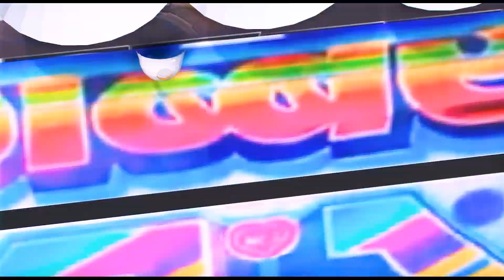gabbar scorpio dj ko police ne gher liya Gabbar Dj IS back Dj pickup vs police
गब्बर डीजे पहाड़ी से  कूद गया पुलिस कर रही थी gabbar dj का पीछा
Video Credits -
So, Thanks Modding Guruji for Creating this Great Mod for all of us.

Checkout -

गब्बर डीजे को पुलिस पकड़ पाएगी gabbar is back गब्बर डीजे गुडली !! फिर शुरू हो गया !! गब्बर डीजे
क्या गब्बर डीजे स्कॉर्पियो को पुलिस पकड़ पाएगी ,gabbar is back Gabbar Dj Vs Police Video
ट्रैक्टर डीजे ने  तबाही मचा दी  Tractor DJ  VS Police    Tejal dj Kheda  Gabbar dj police
गब्बर डीजे गुडली !! थाने से बाहर आते ही फिर शुरू हो गया !! गब्बर डीजे का स्वागत किया !!पुलिस vs डीजे

क्या गब्बर डीजे को पुलिस पकड़ पाएगी ,🤔 !!gabbar is back !! Rajasthani dj collection
देव डीजे के पीछे पड़ गई पुलिस 😀😅🤣 !! Rajasthani dj collection Lofar dj